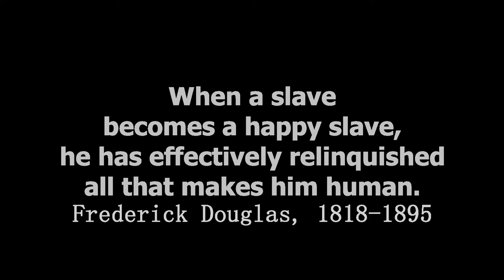Creepy Abandoned Barn Within a Barn!!! [JUMPSCARE WARNING]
While out taking photos on a wicked foggy Sunday morning, I crashed into the side of an abandoned barn and, since I was S.O.L. anyway decided to make the best of an otherwise crummy morning.  This will scare the crap out of a young kid so make sure none are around when viewing.  Thanks.

Soundtrack, Videos, and Stills produced under a Creative Commons Attribution 4.0 International (CC BY 4.0).  Feel free to modify the soundtrack and/or video any way you see fit and give attribution. Thanks.

All video & stills shot in Virginia, USA.  Special thanks to Sonic Grace for helping with the title of this video.

(okay, so I fabricated the part of the story where I crashed.  I really just happened upon this place in the fog & stopped)  😂